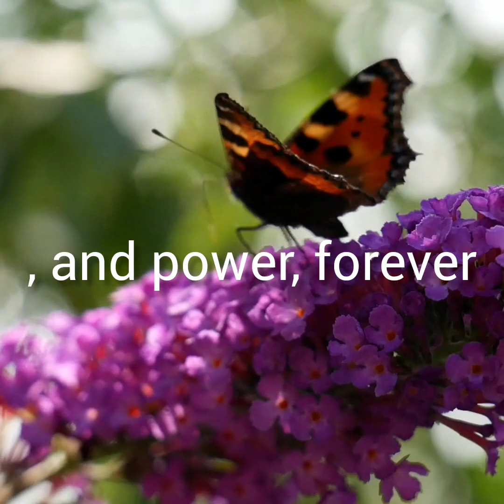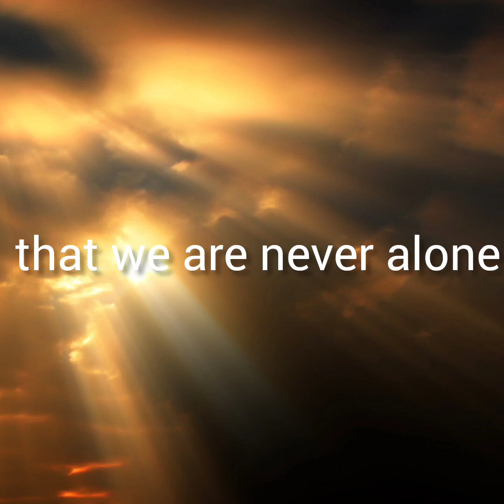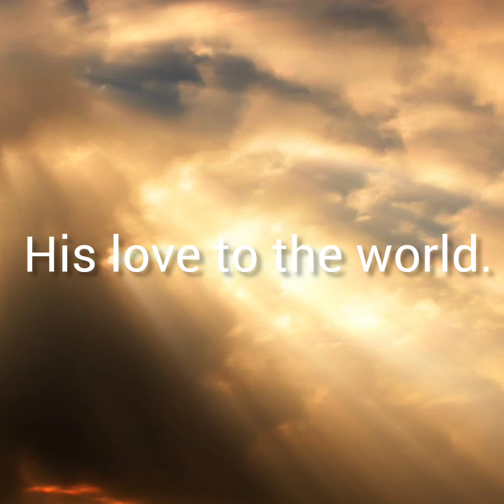Christian song | God's Presence |Unga Prasannathil sirakilamal parakiran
In Jesus Christ, God's presence becomes accessible to all who seek Him, for He is the embodiment of divine truth and wisdom. Through His life, teachings, and ultimate sacrifice on the cross, Jesus revealed the depth of God's love and the extent of His plan for humanity's redemption. The indwelling of the Holy Spirit, promised by Jesus, ensures that God's presence continues to dwell within believers, guiding, comforting, and empowering them in their daily lives. In moments of joy and sorrow, Jesus Christ is ever near, offering solace, strength, and the assurance that we are never alone. His presence brings healing, restoration, and a transformative power that enables us to walk in His ways and reflect His love to the world.